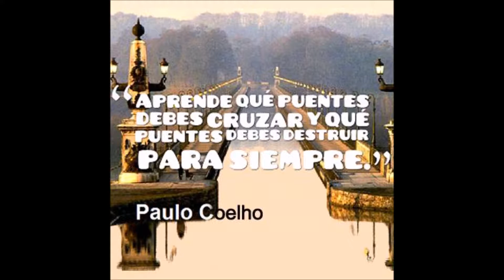"EL PUENTE ROTO"-LUPE GATICA